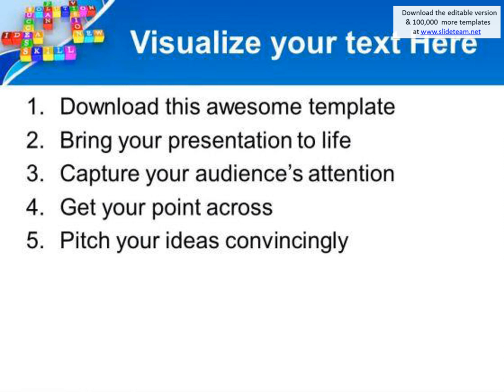solution idea success powerpoint templates and powerpoint themes 0612 presentation infographics slid